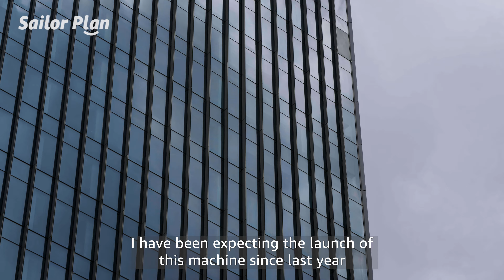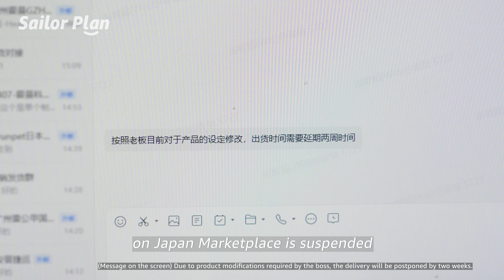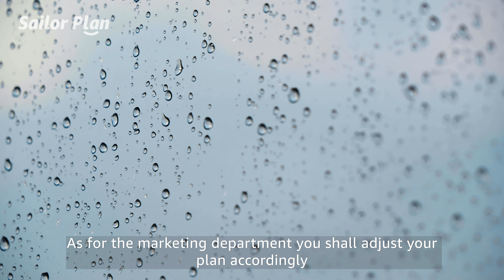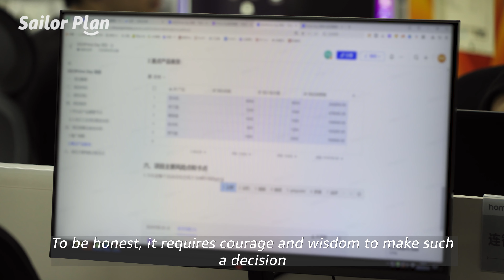Sailor Plan Season 1: Global Pet Brand Homerunpet's Amazon Journey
🚀 Discover the Inspiring Journey of Homerunpet with SAILOR PLAN 🚀
Join us as we dive into the remarkable story of Homerunpet's global expansion on Amazon. One of the largest global pet tech companies on Amazon.com, Homerunpet from China, which has achieved a remarkable 1.5x conversion lift with Sponsored Ads. From strategic product selection to leveraging Amazon Ads for impactful brand building, this documentary uncovers the keys to their success. 🌟

🔹 What's Inside:
• Behind-the-scenes look at Homerunpet's strategic planning and execution
• Exclusive insights on using Amazon Ads to build a powerful brand presence
• Real-life challenges and triumphs on the path to global selling success
📈 Whether you're a seasoned seller or just starting, Homerunpet's journey offers valuable lessons and inspiration for anyone looking to make their mark on Amazon Global Selling.